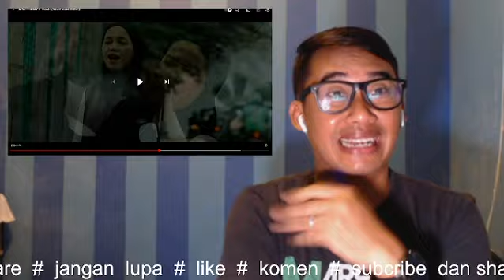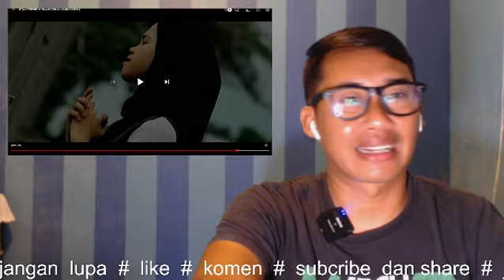terbaru❕️janji manismu cover ressa, bikin merinding lagi❕️@Ressa1310Official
*video ini berisi musik, lagu dan cover song*

🔴Bismilaahirahmaanirrahim. Saya Berharap sangat pada Admin yang konten mereka pernah saya reaction, jika ada yg membuat kurang senang dihati Admin, dan meminta saya membuang atau memberhentikan video tersebut, Admin konten tersebut boleh terus 🔴EMAIL SAYA DI
🔴dengan rasa kecil dan rendahnya diri saya sebagai seorang youtuber reaction, Mohon maaf pada semua Admin🙏segala cadagan atau bantahan boleh email saya ke:~

Sekian wasalam